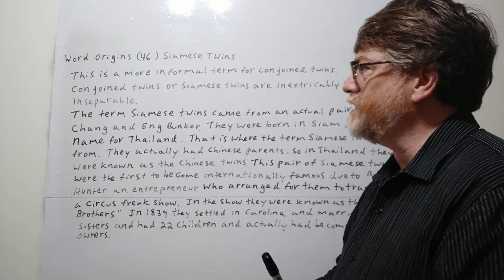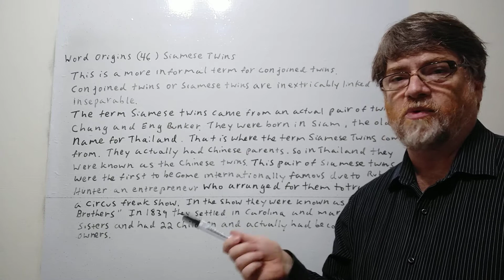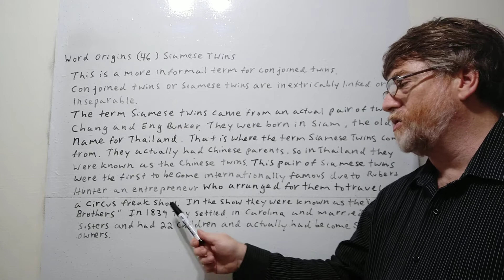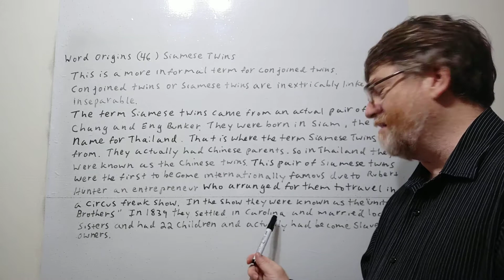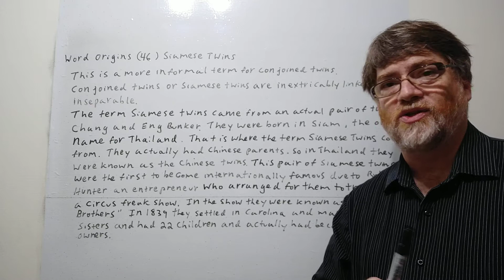English Tutor Nick P Word Origins (46) Siamese Twins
n this video we will cover the origin of Siamese Twins , its meaning and use.